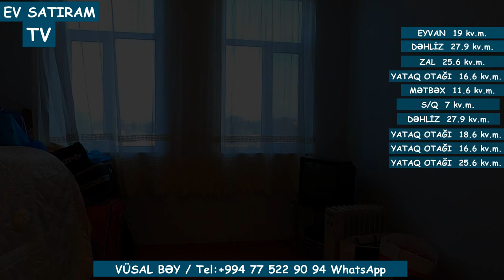12 SOTDA BAĞ EVİ SATILIR YUXARI BAĞLARDA/Недвижимость в Баку / EV SATIRAM TV